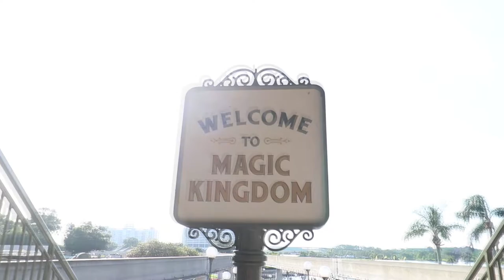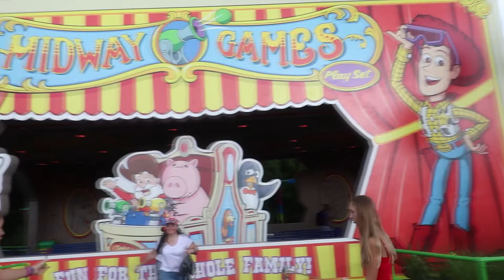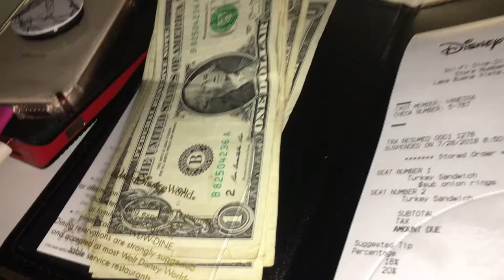Vlog 26: Disney World Day 1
A few months ago we went Disney World in Orlando Florida as the last trip in our summer vacation. Here is what we did on the first day of our adventure!!!